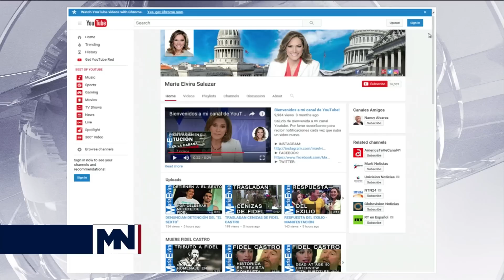María Elvira revive entrevista a Fidel Castro